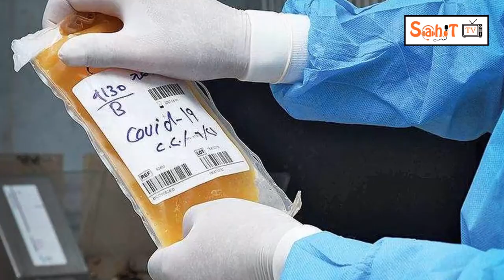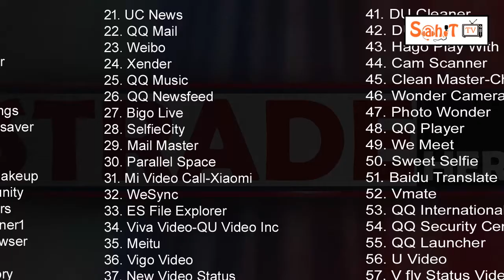59 Chinese appliaction ban in India | 500 Million Dollar to India from World Bank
59 Chinese appliaction ban in India | 500 Million Dollar to India from World Bank